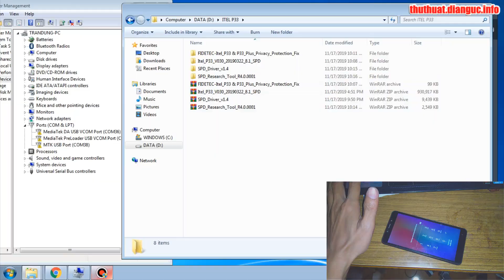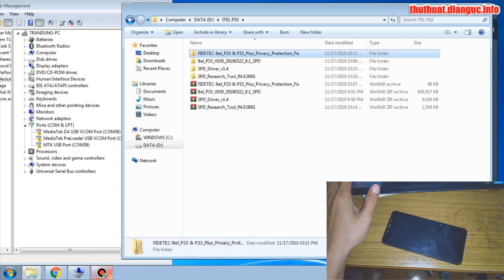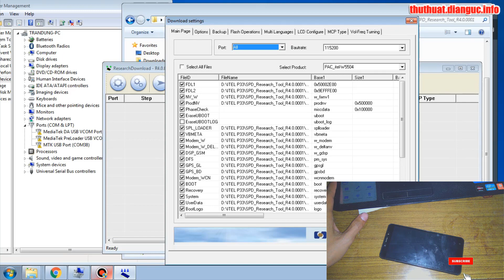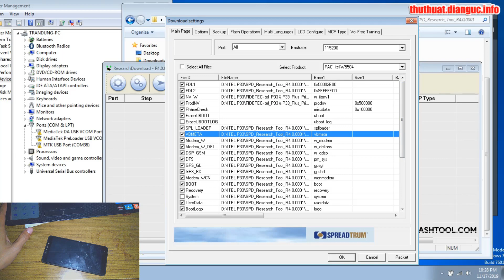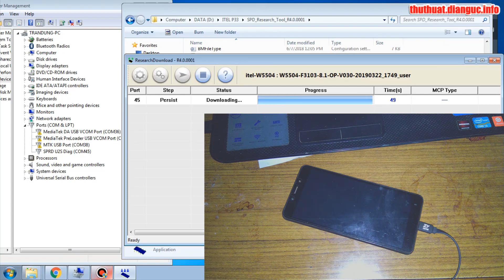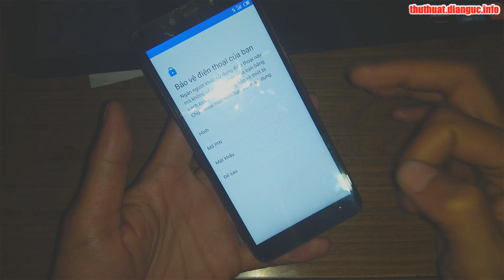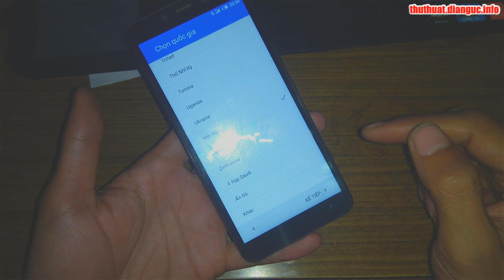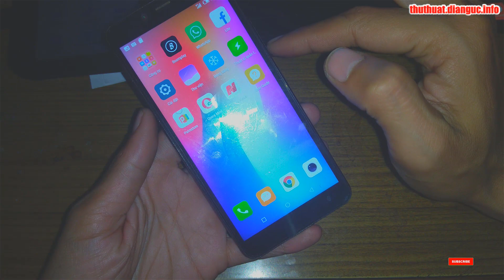Hướng dẫn up rom Itel P33 xóa mật khẩu riêng tư - Itel P33 Privacy Protection Password Remove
▶ Nếu gặp lỗi giải nén sử dụng bản Winrar mới nhất tại đây:

itel privacy protection, itel, p33, itel p33, itel p33 privacy protection
How To Hard Reset Itel P33,
Samsung galaxy GT S5830i hard reset,
Flashing Itel P33 repair,
Mở khóa điện thoại Itel P33,
How to Safety Format Itel P33,
Hard Reset Itel P33,
Hướng dẫn Hard Reset Itel P33,
Samsung Itel P33 Factory Reset & Hard Reset,
Itel P33 firmware,
Itel P33 rom,
Itel P33 Stock Firmware ROM,
Itel P33 & P33 plus FRP Bypass google account without PC 2019
Itel P33 Privacy Protection Password Remove 100% FIX